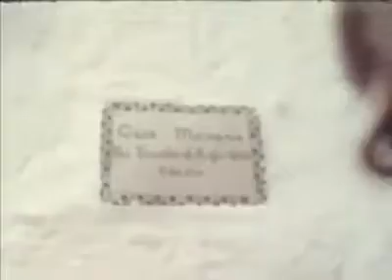Cuernavaca Morelos a través del tiempo.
Mi querida ciudad. Cuernavaca Morelos, México